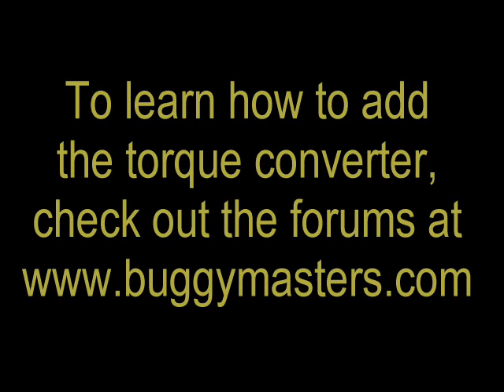Baja Warrior Mini Bike 44 mph with TAV2 Torque Converter! WR65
I got the idea to put one on from someone else and happened to have a new converter laying around so I put it on. In stock form, these go 18 mph. I took the governor off and got 30mph. With the TAV2, we achieved a whopping 44 MPH on the GPS! In addition, this thing takes off with a lot more power. You'll notice the look on my sons face when it pops a little wheelie as he launches it! The how to on this is posted in the Other Toys section at buggymasters.com